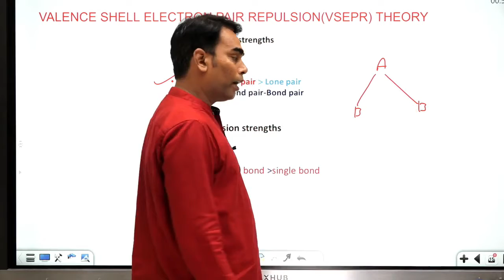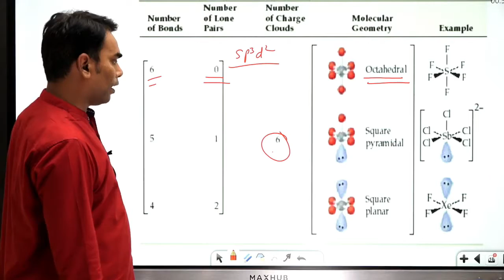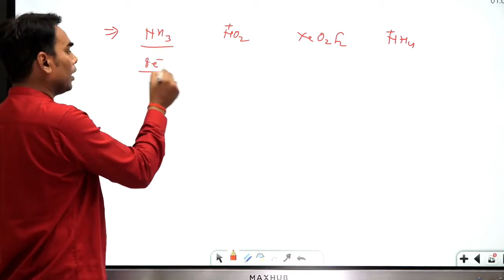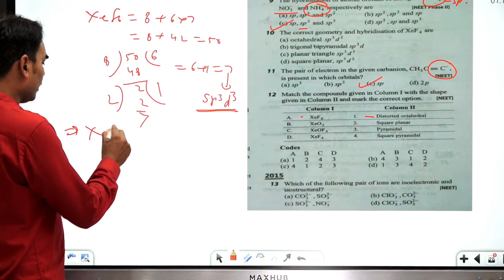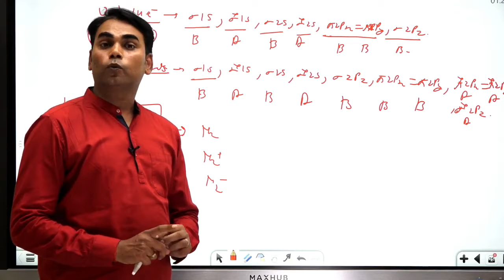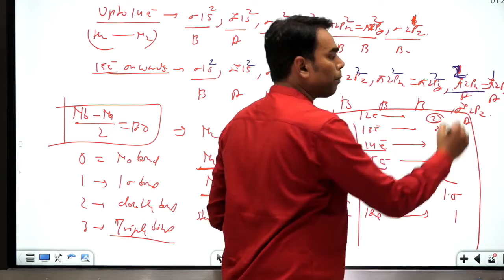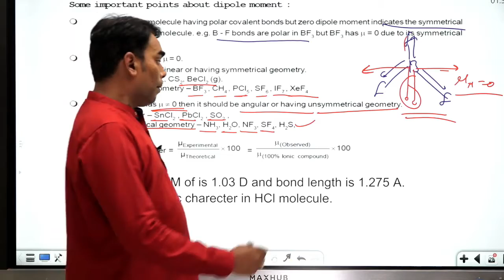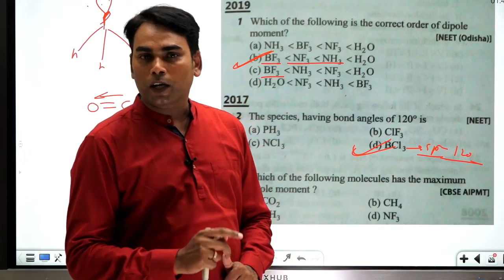केमिकल बॉन्डिंग 🔥🔥🔥 Important questions Class 11 NCERT for NEET & JEE Mains